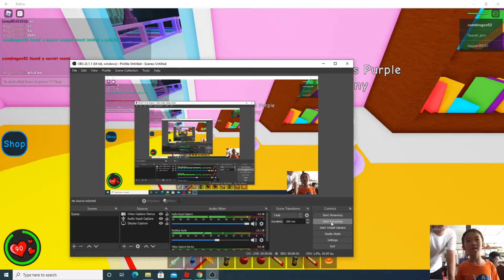phome Time to play